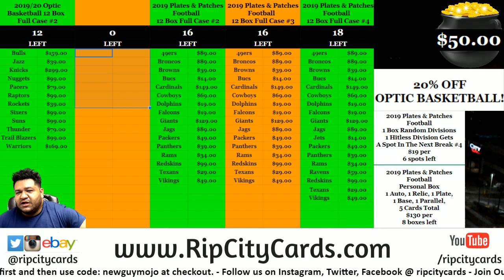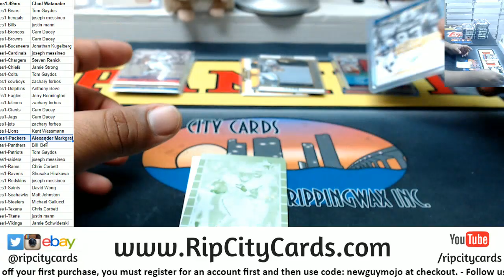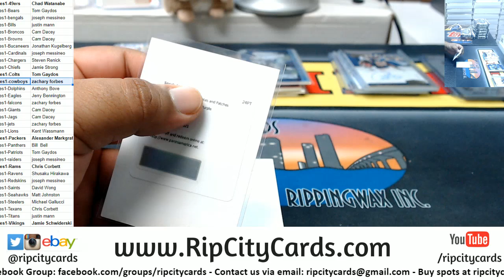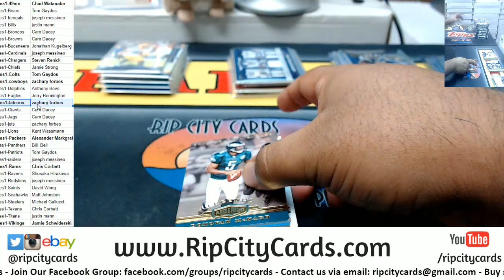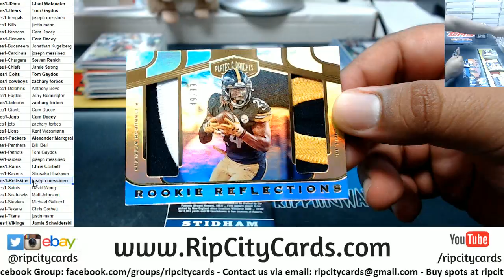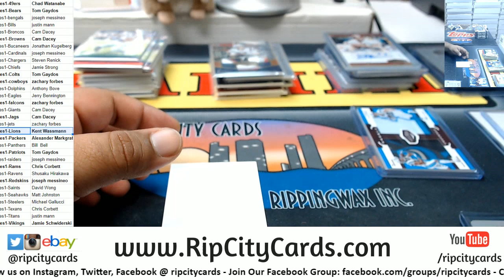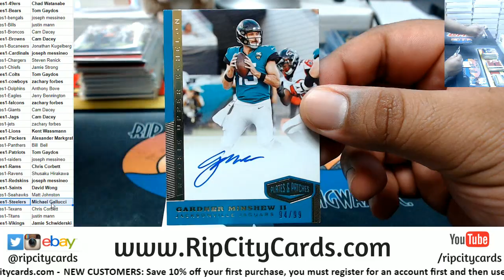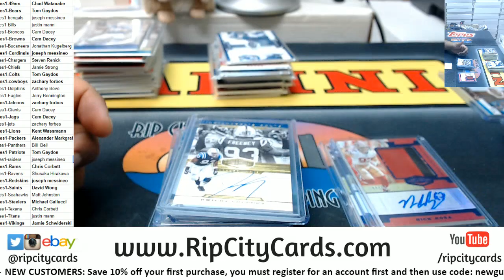2019 Plates & Patches Football Full Case #1 RCC